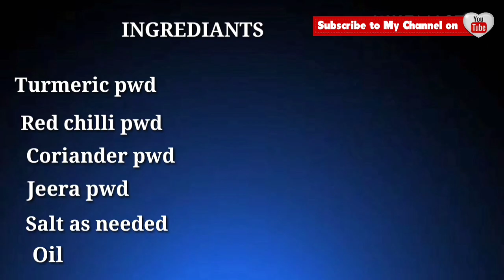Easy Preparation of Drumstick fry|| Mulakkada Fry